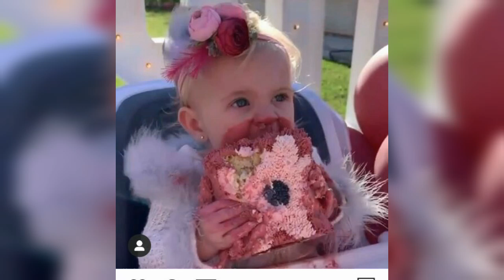Posie cutest moment, try not to smile// THE LABRANT FAM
Peace